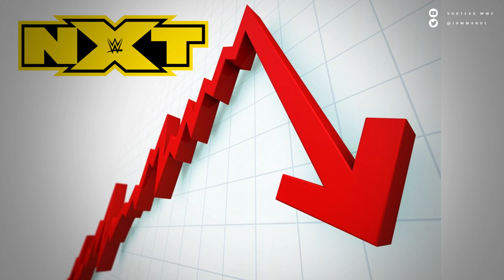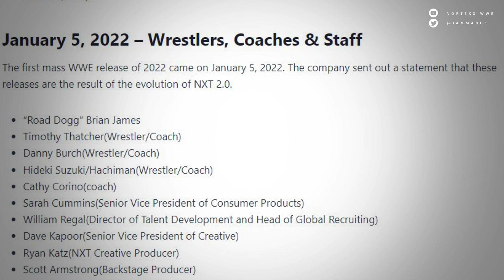LA DESTRUCCIÓN DE LA ERA BLACK & GOLD DE NXT CREADA POR TRIPLE H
todos los fans de wwe han soñado con la toma de mando de triple h y la sucecion de vince mcmahon como jefe y director de wwe, desafortunadamente eso nunca va a suceder y el control, poder y como mando que tenia triple h con nxt se a esfumado, porque el imperio y creacion hecha por triple h fue destruida por vince mcmahon en 2022.

LA DESTRUCCIÓN DEL IMPERIO DE TRIPLE H CON NXT
FIN DE LA ERA BLACK & GOLD DE NXT POR TRIPLE H

fin era triple h
vince mcmahon destruye a nxt
el imperio de triple h
despidos injustificados wwe 2022
vince mcmahon acaba con nxt
vince mcmahon entierra a triple h
triple h pierde el poder wwe